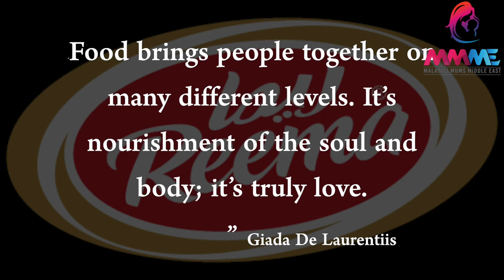Meen Paalucurry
Ingredients
1)Sole fish
2)Onion
3)Garlic
4)Ginger
5)Green Chilli
6)Tomato
7)Vinegar
8)Curry Leaves
9)Chilli Powder
10)Coriander Powder
11)Turmeric Powder
12)Salt
13)Coconut oil
14)Coconut Milk